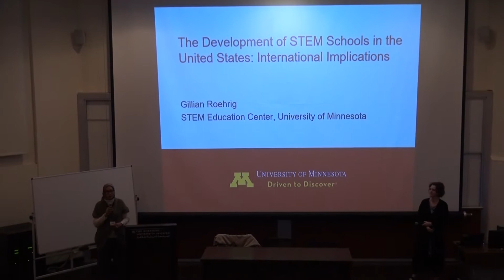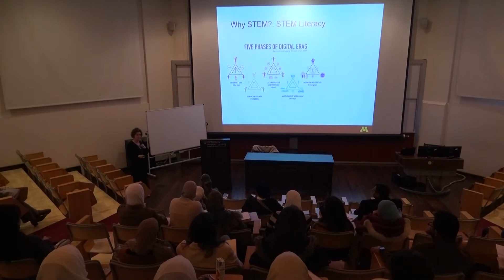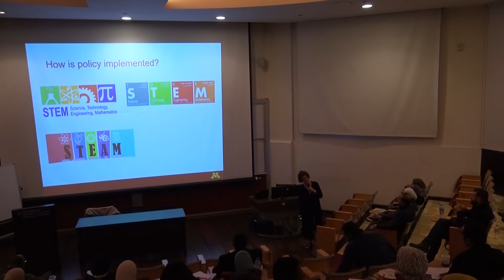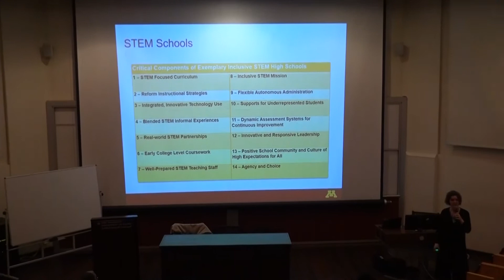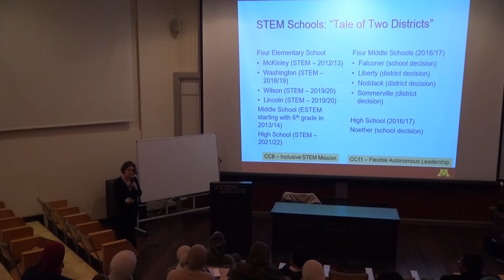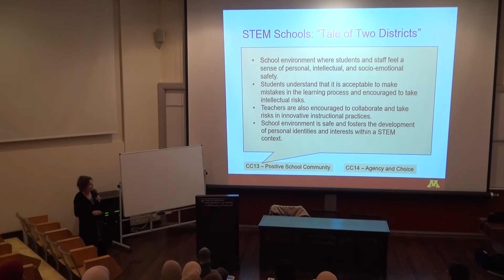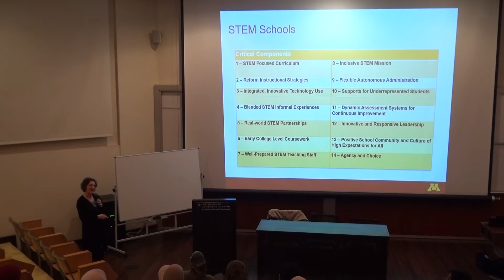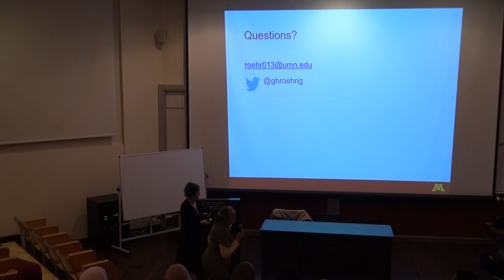The Development of STEM Schools in the United States: International Implications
Public Lecture Series offered by the Graduate School of Education, AUC. The session was delivered by Dr. Gillian Roehrig, Professor of STEAM Education, Department of Curriculum and Instruction, University of Minnesota.